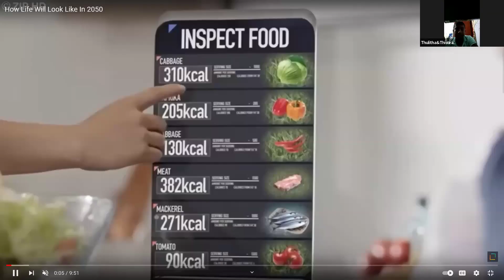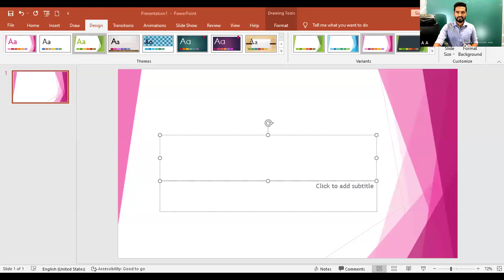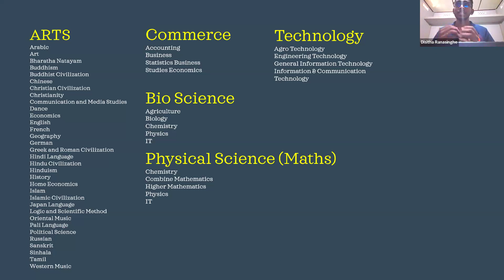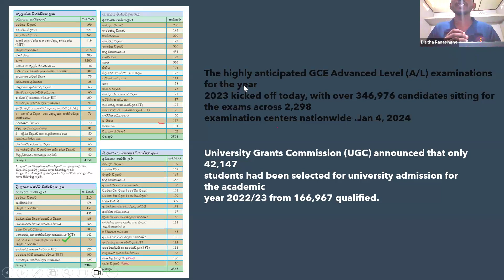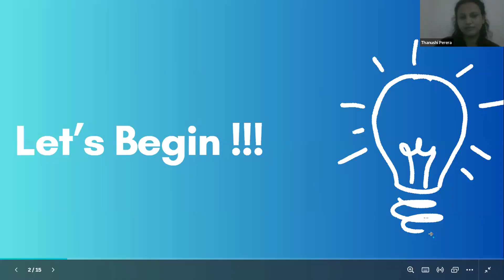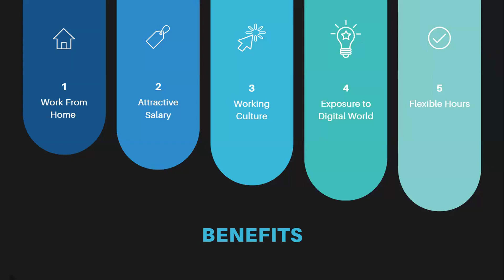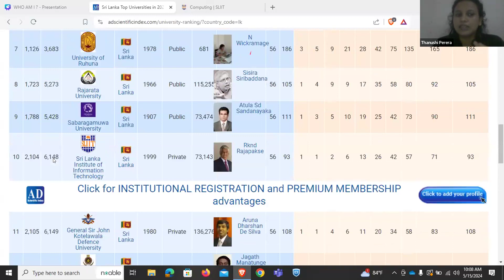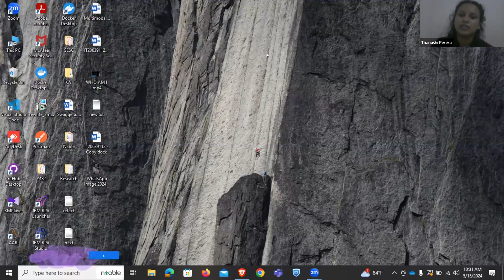How to Become a Software Engineer 3rd Day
Software Engineer responsibilities include gathering user requirements, defining system functionality and writing code in various languages, like Java, Ruby on Rails or .NET programming languages (e.g. C++ or JScript.NET.) Our ideal candidates are familiar with the software development life cycle (SDLC) from preliminary system analysis to tests and deployment.

Ultimately, the role of the Software Engineer is to build high-quality, innovative and fully performing software that complies with coding standards and technical design.

Day 3
🔰 How you can enter the ICT field through a private university or through a course or without a degree
🔺 Speaker: Thanushi Perera, B.Sc Information Technology Specialized in software engineering at Sri Lanka, institute of Information Technology Dip in University of Cambridge

🔰 How do you choose the right ICT degree from the University after studying various streams in A-Levels?
🔺 Speaker: Disitha Ranasinghe, Bsc. In Information Technology - University of Jaffna, Dip. in teaching mathematics - Lyceum campus, Comprehensive master Java developer - IJSE

Discover how to start working with computers and technology! You can learn by going to a special school called a university, taking a course, or even learning on your own. There are lots of ways to get into the exciting world of ICT (Information and Communication Technology) and start creating amazing things with computers!